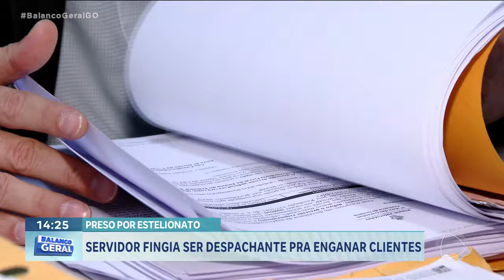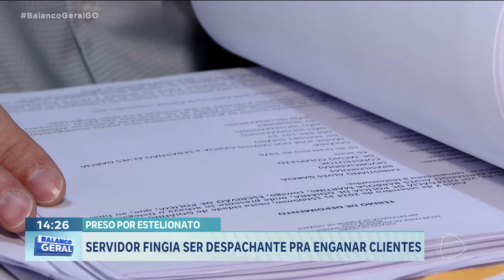SERVIDOR FINGIA SER DESPACHANTE PRA ENGANAR CLIENTES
SERVIDOR PÚBLICO É PRESO SUSPEITO DE SE PASSAR POR DESPACHANTE PARA FICAR COM O DINHEIRO DOS CLIENTES. ELE NÃO É CREDENCIADO AO DETRAN. A PESSOA QUE INDICAVA O SERVIÇO TAMBÉM ESTÁ SENDO INVESTIGADA.